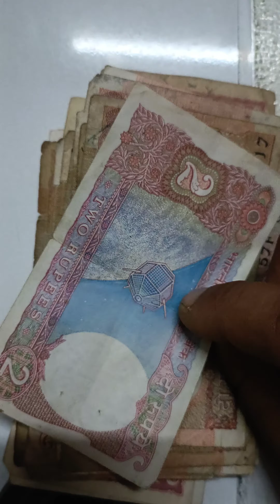old note 2 rupees India